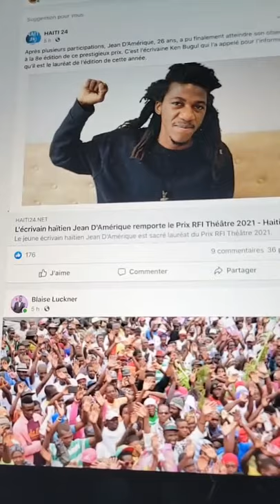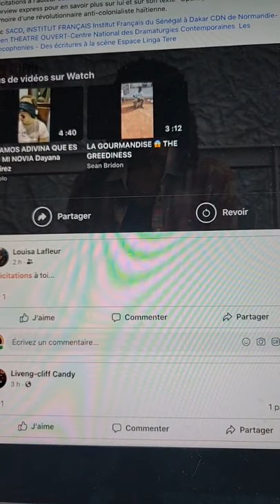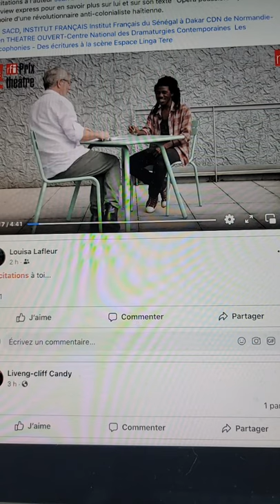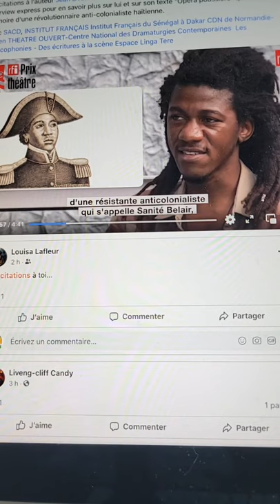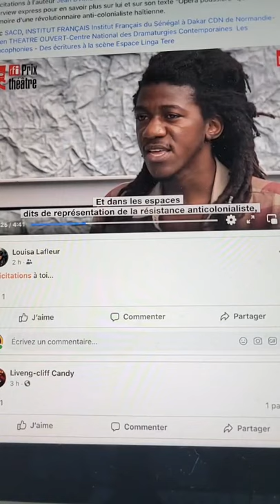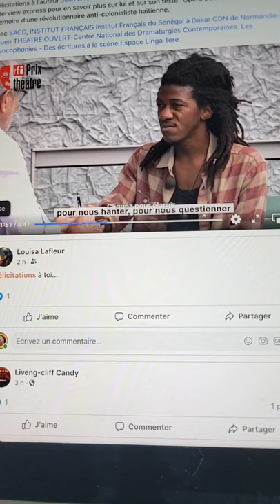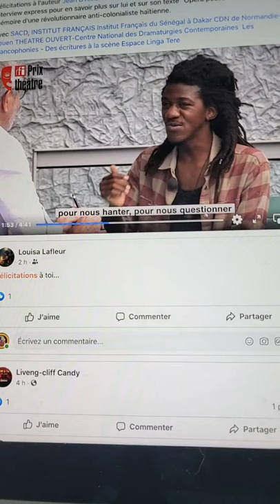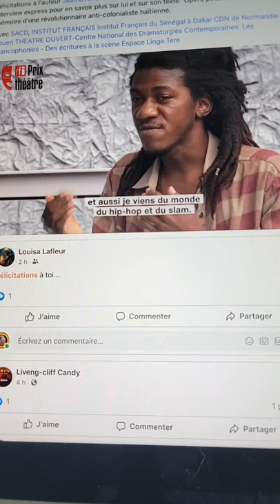Tout tèt pete ki panse lafrans valorize'w, wap konn jòj